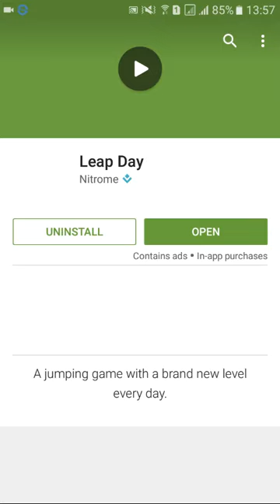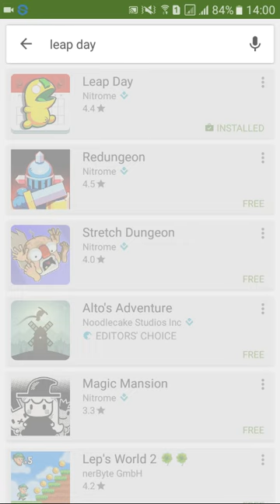New একটি Platform গেমস কেউ মিস করবেন না। নতুন নতুন লোকেশন পাবেন প্রতিদিন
Leap Day is a fast paced action platformer with a brand new level every day!

bangla tutorial
bangla Andriod apps
বাংলা টিটোরিয়াল
এন্ড্রয়েড টিটোরিয়াল
মোবাইল টিটোরিয়াল
টিটোরিয়াল
অ্যান্ড্রয়েড টিউটোরিয়াল
গেমস
এন্ড্রয়েড গেমস টিটোরিয়াল
টপ গেমস
বেস্ট গেমস ২০১৬